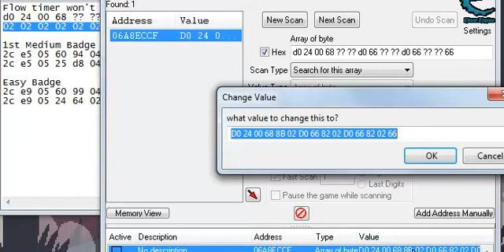Fear Less! Hack-Cheat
Flow timer won't reset even if you get hit
d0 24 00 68 ?? ?? d0 66 ?? ?? d0 66 ?? ?? 66
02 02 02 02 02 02 d0 66 ?? ?? d0 66 ?? ?? 66

1st Medium Badge
2c e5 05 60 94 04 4f dd 04 02
2c e5 05 25 d8 04 4f dd 04 02

Easy Badge
2c e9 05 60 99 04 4f dd 04 02
2c e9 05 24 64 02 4f dd 04 02